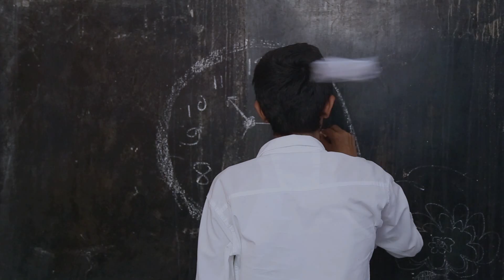BHAI-BAHEN KA PYAAR & SCHOOL LIFE ll Sourabh Nimbark ll 2020